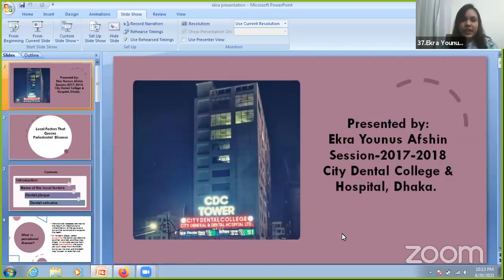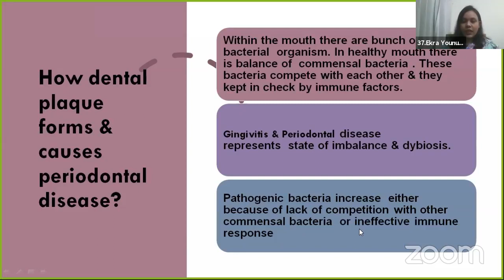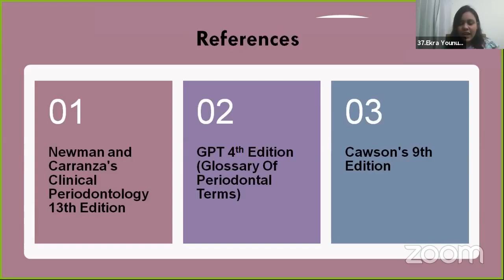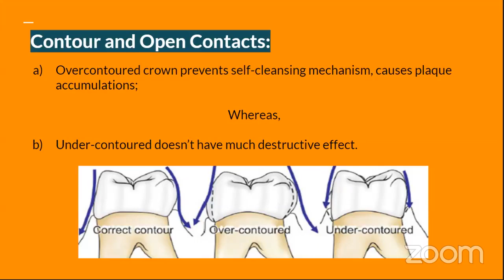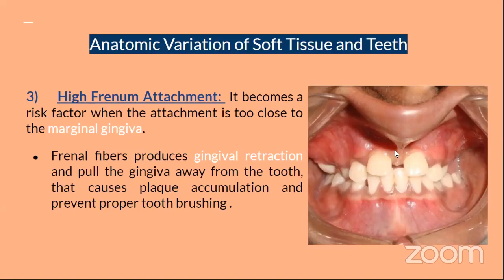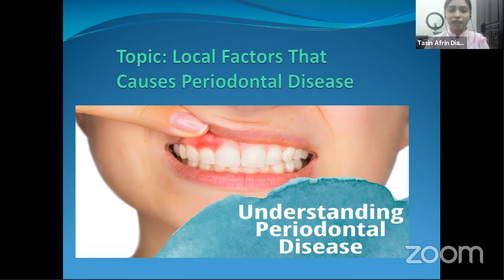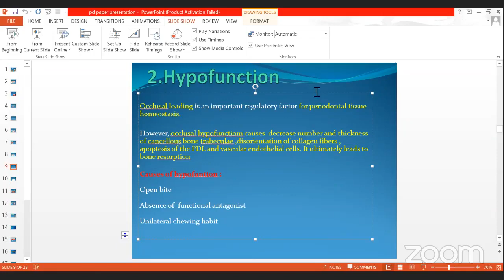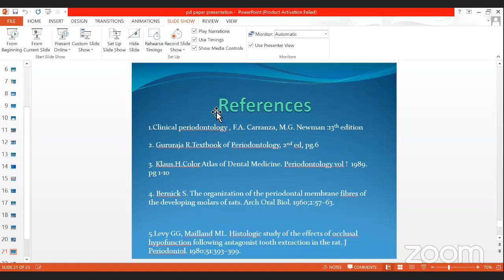Local Factor That Causes Periodontal Disease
Axis Paper Presentation Competition

🔹Topic : Local Factor That Causes Periodontal Disease.

🔹Our Honorable Judges:
Prof.Dr. Hosne Ara Begum
Principal, University Dental College & Vice President,  BPS

Dr. Prebha Manickam, MDS
Faculty,  Department of Periodontology.
Penang International Dental College, Penang.
Malaysia

Dr. Anupam Podder
Associate Professor & Head of Department
of Periodontology & Oral Pathology.

🔹Our Presenters:
Ekra Younus Afshin
City Dental College
Session: 2017-18

Farzana Yeasmin
Sir Salimullah Medical College, Dental Unit.
Session: 2017-18

Tasin Afrin Diana
Dhaka Dental College
Session :2017-18

🔹Moderator:
Athia Ahmed Etu
North East Medical College,Dental Unit
Session: 2019-20

🍁Stay With Axis Dental School